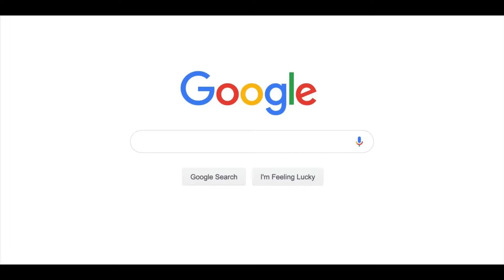Can I Be Sure Of My Salvation?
It is a common problem to be concerned about salvation. You would not be alone if you frequently find yourself worrying about whether you are saved or not. In this video, nat will give you an answer that should give you some reassurance.